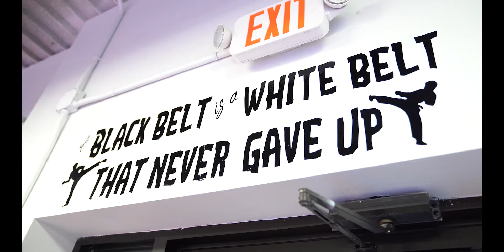Business Feature: East Coast Tae Kwon Do